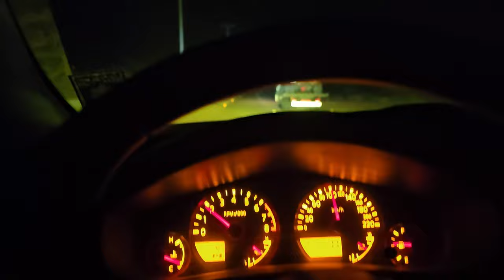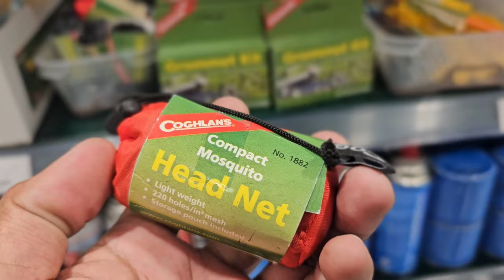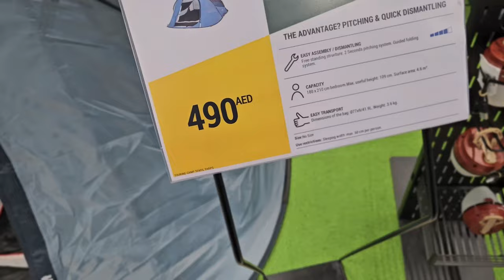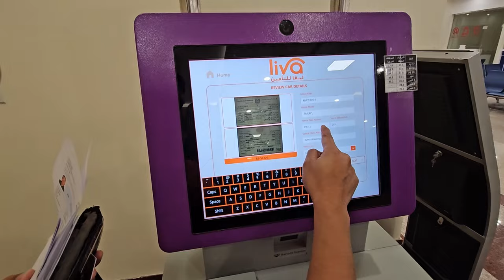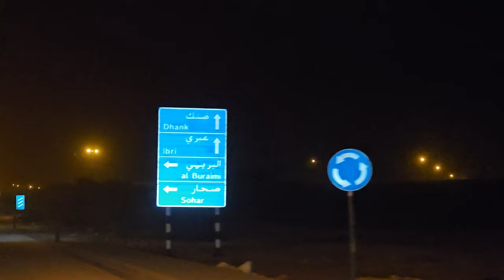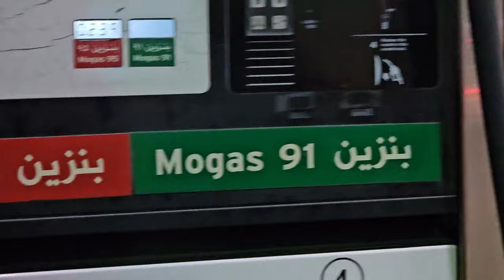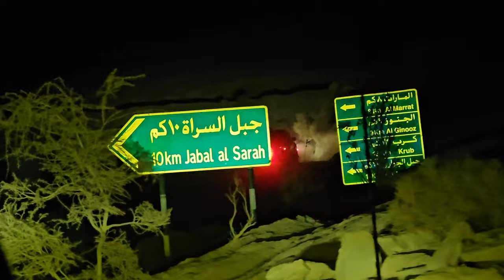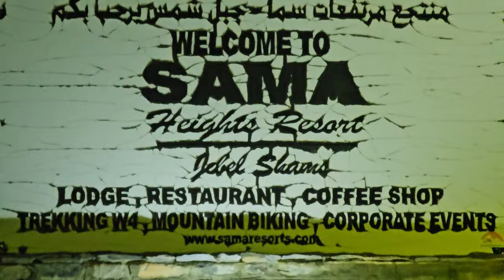JOURNEY TO JEBEL SHAMS OMAN | PART 1 | WADI GHUL | OMAN HIKING SUMMIT 4K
JOURNEY TO JEBEL SHAMS OMAN - PART 1

Description:
This is my 4th experience of Hiking In The 2nd  Tallest Mountain of the whole GCC  and The Famous Mountains in Oman, Jebel Shams. It's one of a kind and Epic experience that I've Ever Had in may Whole Life.

Jebel Shams in Oman is unofficially tagged as the Grand Canyon of the Middle East and no one wants to disagree. And whether you just want to see the canyon or hike up to the summit.

W4 or Summit Trail – The North Summit (the true summit at 3,009 MASL) is restricted by the Military unfortunately. Only the South Summit with an elevation of 2,997 MASL is accessible to the hikers. In this trail, you will see the Military base a little close on your way to the South Summit. You may not be as close to the canyon as the W6 trail, but you will get to see an amazing view of the canyon from the South Summit side.

This hiking guide is about the backtrack trail of the W4 Trail towards the South Summit of Jebel Shams. While it is doable to do a day hike, it is a long hike and you have to start super early and fast. A 2-day and 1-night camp is what I recommend for you to be able to enjoy the magnificent views and the liberating beauty of the canyon.

HIKING TRAIL SIGNS GUIDE:
Compared to the hiking trails in UAE, the trail signs in Jebel Shams are surprisingly visible. The trail signs are close to one another (around 100- 200 meters away between one). There might be trail signs which were placed a little further but almost 80% are visible.

Timecodes
0:00 Intro
1:40 Mountain Of The Sun
3:20 Road To Jebel Shams
5:14 Wadi Ghul Exploration
12:17 Wadi Ghul History
14:19 TeePee Tent Resorts
18:49 Glamping Resorts
19:43 Hiking Gear shopping
22:49 UAE Oman Border
26:50 Oman Road Exit
28:01 Jebel Shams Mountains
29:00 Car Overheating
31:18 Sama Heights Resort
33:12 Jebel Shams Start Point Campsite
38:35 Jump Off
39:57 Southern Summit Trek (W4) Start
42:46 Jebel Shams Time Lapse